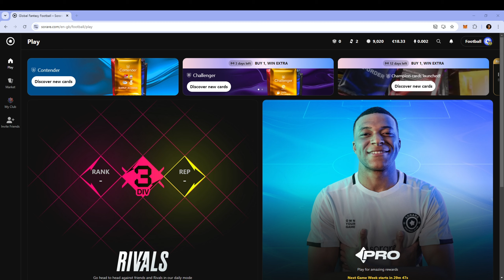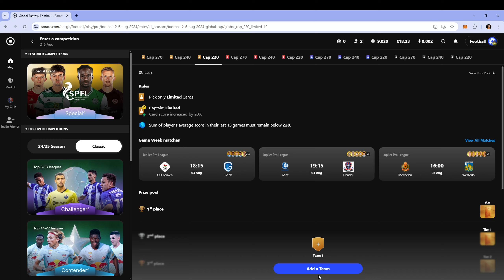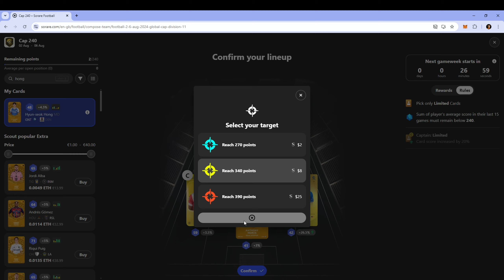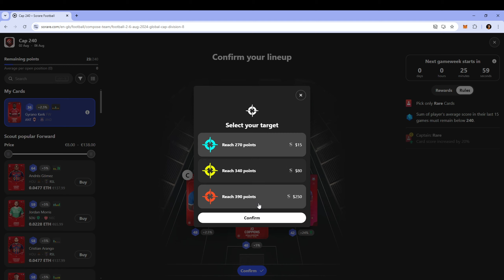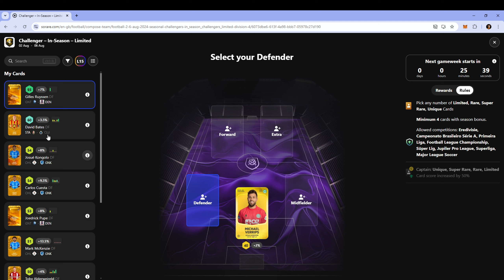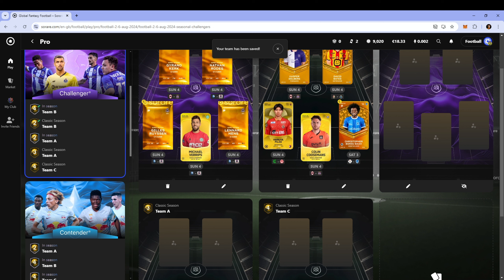WINNING U23 AND ALL-STAR (GW#498)!!! Sorare english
SIGN-UP TO SORARE AND RECEIVE A FREE 20 EURO'S DISCOUNT**

SIGN-UP TO POOKY AND GET A FREE POOKYBALL + GET A INSTANT CASHBACK*
Weekly stream on Twitch!

*Get a free extra rookie Pookyball + an instant 5% cashback if you decide to buy a pookyball!
**Get a free 50 euro's/dollars/pounds credits if you collect 5 cards on the acution market (The credits have to be used in 7 days after buying the fifth card)!